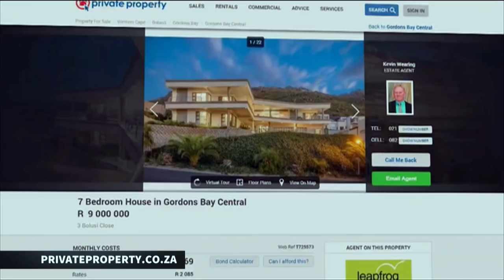A R9mil masterpiece on Private Property | Afternoon Express #33 | 29 June 2016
Kevin Wearing of Leapfrog talks about a stunning location in Gordon's Bay.

Today we focus on a property being sold by Leapfrog Property Group, hosted on Private Property, and Estate Agent, Kevin Wearing is here to talk about it. Situated in Gordon’s Bay, he takes us through not only the property but also its surroundings.